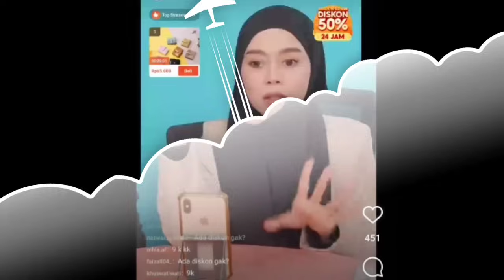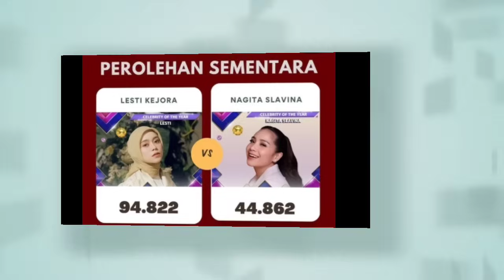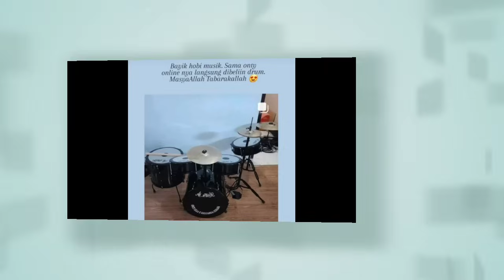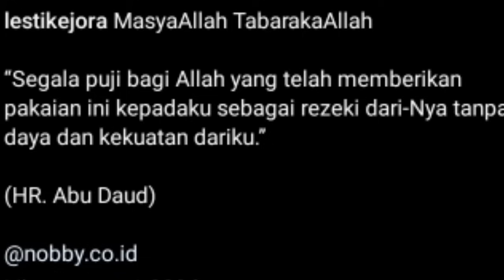OMG BARU LIVE LANGSUNG LARIS MANIS , VIDEO ABANG L DAN PAPABI TRANDING LAGI DI TIKTOK